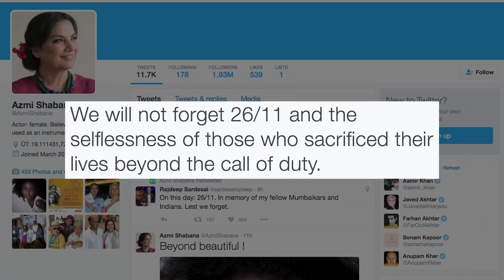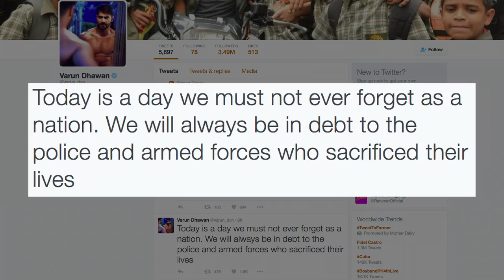Celebrities SALUTES Bravehearts of 26/11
The attack by 10 Pakistani gunmen with the terrorists taking hostages in hotels and opening fire on roads of the city of dreams shook the nation. The attacks left 166 people, including 28 foreigners, dead and the nightmare ended after a 60-hour-long operation that began on the night of November 26, 2008.